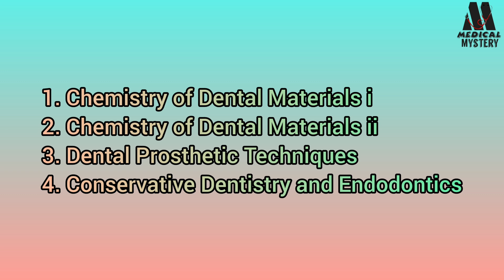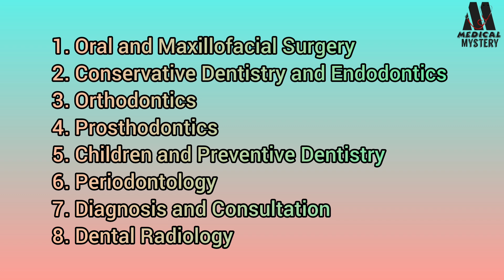BSc in Dental এ যেসব বিষয় পড়ানো হয় | Dental Diploma | Khan Ori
সারা দেশে আইএইচটি, ম্যাটসের এডমিশন বা একাডেমিক বইসমূহ, মেডিকেল টেকনোলজিস্ট/ ফার্মাসিস্ট জব প্রিপারেশনের বই, বিএসসি এডমিশন বই এবং বিভিন্ন ধরনের ফিজিওথেরাপি যন্ত্রাংশ পেতে হোয়াটসঅ্যাপ করুন 👉 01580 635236

Connected with me for more update √√

এই বিষয়ে আরো বিস্তারিত জানতে বা কি ধরনের ভিডিও চান মতামত দিতে আমাদের ফেসবুক পেজ এ নক করতে পারেন অথবা আমাদের মেইল পাঠাতে পারেন। দ্রুত রিপ্লাই এর জন্য Instagram এ মেসেজ করতে পারেন।